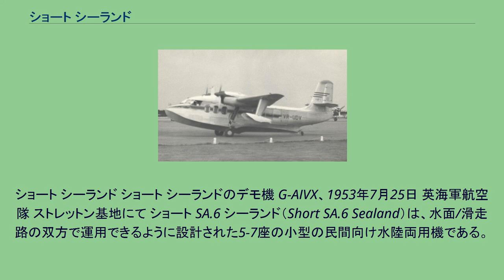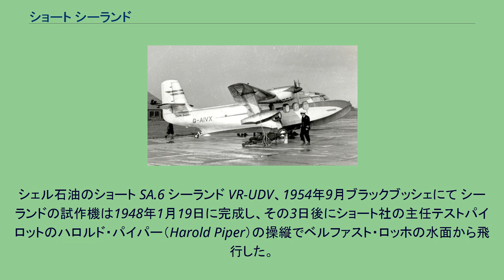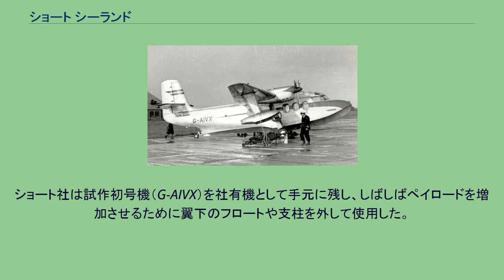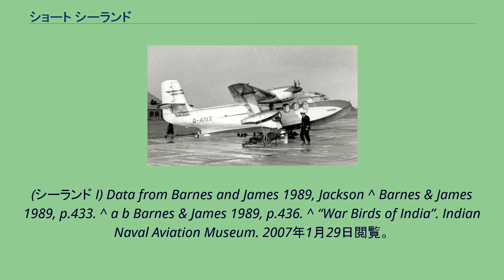ショート シーランド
ショート・ブラザーズの航空機
ショート シーランド ショート シーランドのデモ機 G-AIVX、1953年7月25日 英海軍航空隊 ストレットン基地にて ショート SA.6 シーランド（Short SA.6 Sealand）は、水面/滑走路の双方で運用できるように設計された5-7座の小型の民間向け水陸両用機である。
本機は河川、湖、湾及び滑走路からの離水/陸が可能であった。
本機は1名の操縦士だけでも操縦士と航法士の2名での運用ができ、インド海軍やその他ボルネオ、東ベンガル、ノルウェー、ベネズエラといった世界各国で使用された。
SA.6 シーランド Iと延長された主翼、深い方向舵を持ち艇体が強化されたSB.7 シーランド IIIという2つの型が生産された。
SB.2 シーランド IIは2番目の試作機として計画されたが完成せずにG-AKLMからG-AKLPまでの最初の4機の前量産型となった。
シーランドは片持ち式高翼単葉の全金属製飛行艇で両翼下にフロートと尾輪式降着装置を備えていた。
2つの主車輪は主翼下に位置する艇体の窪みに、尾輪は艇体の後ろ下面に引き込まれた。
シェル石油のショート SA.6 シーランド VR-UDV、1954年9月ブラックブッシェにて シーランドの試作機は1948年1月19日に完成し、その3日後にショート社の主任テストパイロットのハロルド・パイパー（Harold Piper）の操縦でベルファスト・ロッホの水面から飛行した。
4機の前量産型が製造され、その内の1機はショート社のデモンストレーション機として残された。
（最終的にはノルウェーでの販売ツアーの途上で霧の中で墜落し、両操縦士と販売代理店長が死亡した）その他の3機はノルウェーとボルネオの国外の運航事業者に販売された。
更に10機のシーランドが製造され様々な小規模運航会社に販売されたが、その中にはエジプトの顧客向けに"空のヨット"として豪華装備を備えたナディア（Nadia）と命名された機体（G-AKLW, 後に SU-AHY）が含まれていた。
. 1952年にインド海軍は、複式操縦装置の取り付け、燃料搭載量の増加、エンジン性能の向上を図った10機のシーランドを発注した。
10機全ては1953年の1月から10月にかけて納入された。
インド海軍の最後のシーランドは12年後に退役し、1機はインド国立航空博物館に展示されている。
現存する2機目はベオグラードにある航空博物館にある機体で、元々はG-AKLFとして登録されたといわれている。
しかしこの登録記号はシーランドに割り当てられたことはなくユーゴスラビア国内でYU-CFKの登録記号を付けていたともいわれていることからするとこの機体は実はショート社の製造番号SH.1567、G-AKLS機である。
現存する3機目はG-AKLW（元々は上記で触れた裕福なエジプトの顧客が購入した）であり、2008年現在北アイルランド、ホリーウッドのカルトローにあるアルスター民族/輸送博物館で修復されている。
ショート社は試作初号機（G-AIVX）を社有機として手元に残し、しばしばペイロードを増加させるために翼下のフロートや支柱を外して使用した。
この機体は最終的に1955年4月に耐空証明期間が過ぎると廃棄処分にされた。
(シーランド I) Data from Barnes and James 1989, Jackson ^ Barnes & James 1989, p.433. ^ a b Barnes & James 1989, p.436. ^ “War Birds of India”. Indian Naval Aviation Museum. 2007年1月29日閲覧。
^ Lista Eksponata: Avioni ^ “Air Transport: Short Sealand”. Ulster Folk and Transport Museum. 2012年1月7日閲覧。
^ a b Barnes & James 1989, p.438. ^ Sealand III: 61 ft 6 in (18.75 m) ^ Sealand III: 33.4 m² (359 ft²)